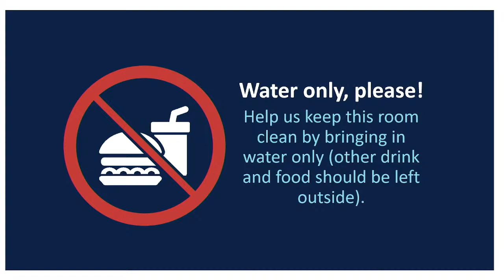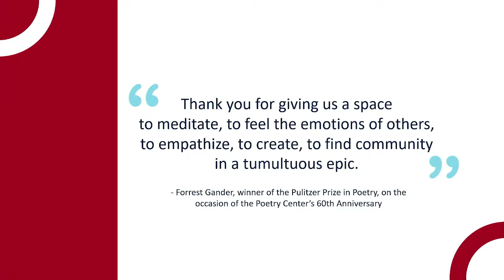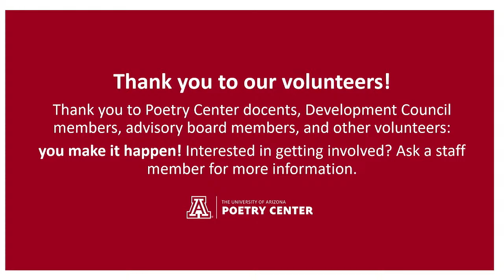Reading: Jane Hirshfield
We are proud to present a reading by Jane Hirshfield.

Jane Hirshfield is an American poet, writer, and translator whose fifteen published books, nine of them verse, have received numerous honors. Her poetry books include Ledger, The Beauty, long-listed for the 2015 National Book Award; Given Sugar, Given Salt, a finalist for the 2001 National Book Critics Circle Award; and After, short-listed for England’s T.S. Eliot Award and named a “best book of 2006” by The Washington Post, The San Francisco Chronicle, and England’s Financial Times. Her next book will be The Asking: New & Selected Poems (Knopf, September 2023). Hirshfield’s honors include fellowships from the Guggenheim and Rockefeller Foundations, the National Endowment for the Arts, and the Academy of American Poets; Columbia University’s Translation Center Award; The Poetry Center Book Award,  The California Book Award, the Northern California Book Reviewers Award, and the Donald Hall-Jane Kenyon Prize in American Poetry. In 2004, Jane Hirshfield was awarded the 70th Academy Fellowship for distinguished poetic achievement by The Academy of American Poets. In 2012, she was elected a Chancellor of the Academy of American Poets. In 2017, in conjunction with reading to an estimated 50,000 people on the Washington Mall at the first March For Science, she co-founded Poets For Science, housed with the Wick Poetry Center at Kent State University. In 2019, she was elected into the American Academy of Arts and Sciences. In 2022 Hirshfield was appointed Seamus Heaney International Visiting Poetry Fellow at Queen’s University in Belfast, Ireland.

Additional support for the 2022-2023 Reading & Lecture Series was provided by Innovations in Healthy Aging – a strategic collaboration led by the University of Arizona Health Sciences, rethinking what it means to thrive while aging.